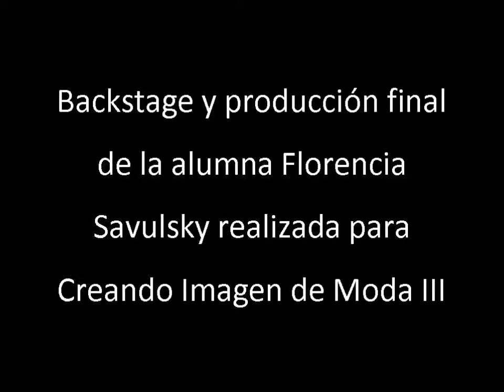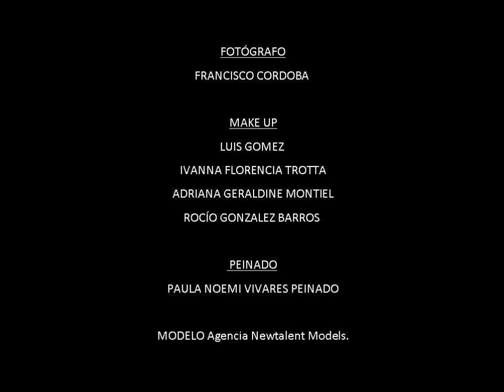Backstage producción de fotos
Les presentamos el backstage de la producción de fotos de la alumna de la carrera de diseño de indumentaria y textil Florencia Savulsky,  que realizó para presentar dentro del evento Creando Imagen de Moda III que se realizará en el C.C.Borges a partir del 21 de marzo.